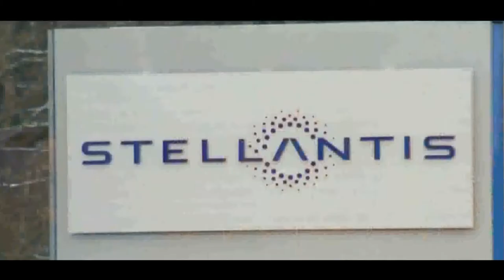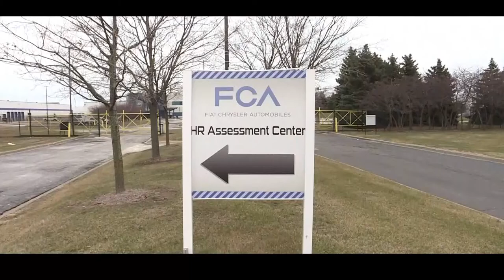Grupo Stellantis comemora 10 meses de liderança no mercado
Já são 10 meses de liderança no mercado e a Stellantis só tem motivos para comemorar com todas as suas marcas crescendo.